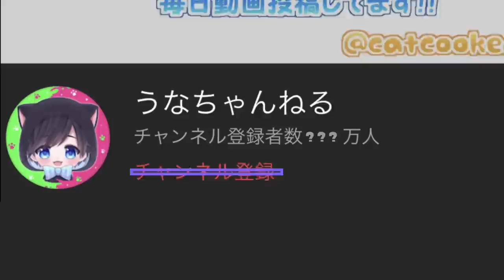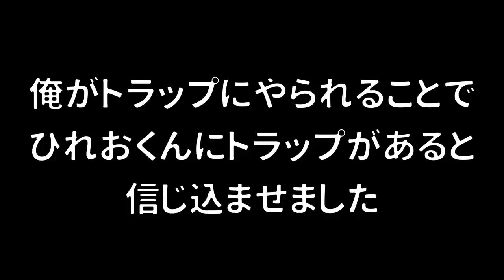【ひれお物語】スプラの世界で楽しそうに遊んでる可愛いひれおくん まとめ【スプラトゥーン２】